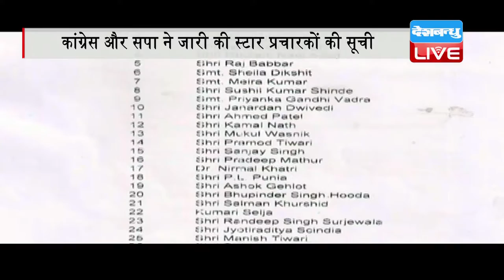DB LIVE | 24 JAN 2017 | Priyanka Gandhi features on Congress' list of 'Star Campaigners'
- उत्तर प्रदेश विधानसभा चुनाव के लिए कांग्रेस और सपा ने स्टार प्रचारकों की लिस्ट जारी कर दी है। समाजवादी कुनबे में मचे सियासी घमासान में सबसे ज्यादा नुकसान शिवपाल यादव का हुआ था और अब एक बार फिर भतीजे अखिलेश ने शिवपाल यादव को झटका देते हुए स्टार प्रचारकों की सूची से उनका नाम हटा दिया है। जबकि पिता मुलायम सिंह यादव का नाम सबसे उपर है। सपा की इस लिस्ट अखिलेश यादव, उनकी पत्नी डिंपल यादव, रामगोपाल यादव, किरनमय नंदा, आजम खान, नरेश अग्रवाल समेत तमाम बड़े नेताओं को इस सूची दी गई है। वहीं सांसदों में जया बच्चन, धर्मेंद्र यादव, अक्षय यादव और तेज प्रताप सिंह भी पार्टी का प्रचार करते नज़र आएंगे। वहीं कांग्रेस की लिस्ट में सबसे अहम नाम प्रियंका गांधी का निकलकर आया है। यानी कि साफ है कि प्रियंका गांधी अब रायबरेली और अमेठी से बाहर भी प्रचार करेंगी। उनके अलावा सोनिया गांधी, राहुल गांधी और मनमोहन सिंह के अलावा पूर्व पीएम मनमोहन सिंह का नाम भी शामिल है.  पार्टी के प्रदेशाध्यक्ष राज बब्बर और कांग्रेस के यूपी इंचार्ज गुलाम नबी आजाद का नाम भी इस सूचि में शामिल किया गया है।